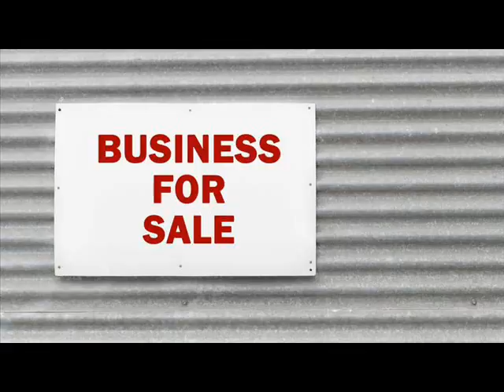Websites For Sale Araya Venezuela .wmv